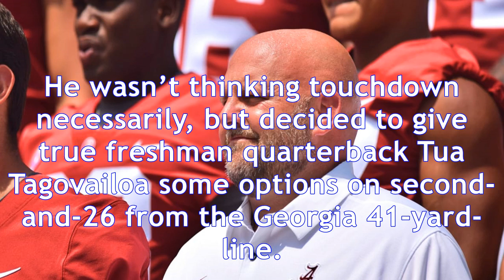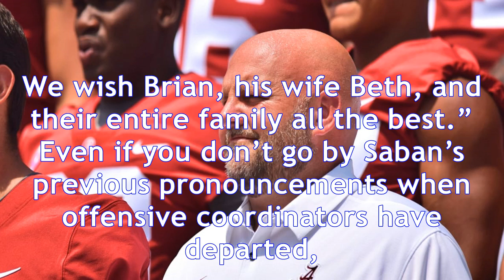Even in short stint, brian daboll accomplished what he set out to do at alabama